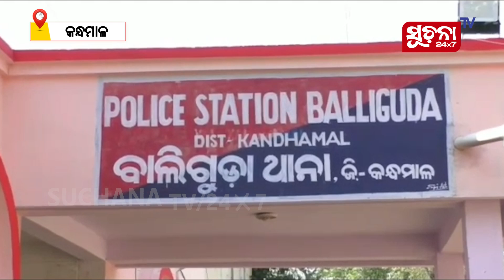ଗାଡ଼ିରୁ ପଡ଼ିବା ଅଭିନୟ କରି ବ୍ୟବସାୟୀଙ୍କଠାରୁ ଝାମ୍ପି ନେଲେ ରୂପା ବ୍ୟାଗ୍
ବାଲିଗୁଡ଼ା ପୋଲିସକୁ ମିଳିଛି ବଡ଼ ସଫଳତା। ଗତ 24 ତାରିଖ ଦିନ କନ୍ଧମାଳ ଜିଲ୍ଲା ବାଲିଗୁଡ଼ା ଥାନା ଅନ୍ତର୍ଗତ ପାଟଖଣ୍ଡା ସାହିର ସନ୍ୟାସୀ ନାୟକ ନାମକ ଜଣେ ରୂପା ବ୍ୟବସାୟୀଙ୍କ ଠାରୁ ଗାଡ଼ିରୁ ପଡ଼ିବା ଅଭିନୟ କରି ଝାମ୍ପି ନେଲେ ରୂପା ବ୍ୟାଗ୍।  ଏନେଇ ରୂପା ବ୍ୟବସାୟୀ ସଙ୍ଗେ ସଙ୍ଗେ ବାଲିଗୁଡ଼ା ଥାନାରେ ଅଭିଯୋଗ କରିଥିଲେ।

Dear Viewers,